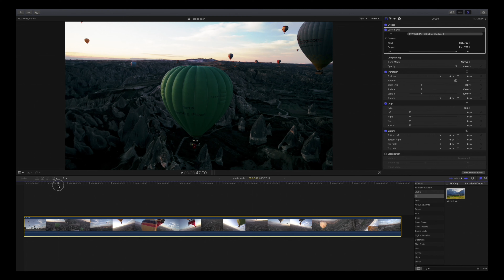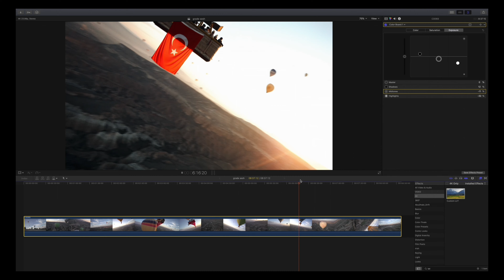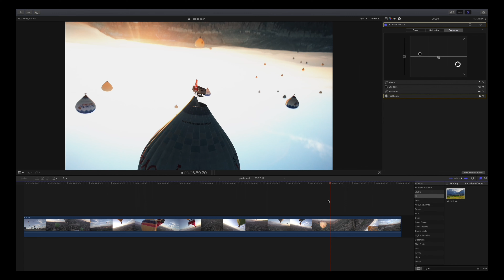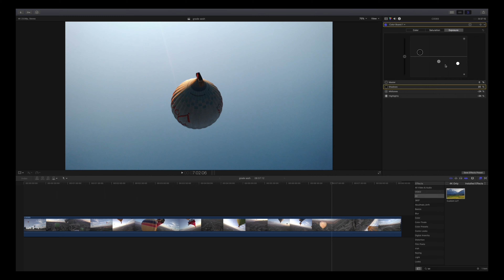Jake Irish Color Grading Johnny FPV Video (The Best LUTS)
Hope you enjoy this speed grade! Get instant results in seconds.

We hope our LUTs can accelerate your experience with color grading. Coloring is intimidating at first, but becoming comfortable with the coloring process is so important. Our LUTs will allow you to play around with hundreds of different color tone options and find your desired cinematic look. If you're unsure about your abilities with color grading, then Johnny FPV LUTs is the perfect solution to learn AND get amazing results at the same time.

* Thousands of video editors choose FPVLUTs for their coloring workflow. Results like this matter.
* Our LUTS work with all software (Premiere, Davinci, & dozens more). Our LUTs are .cube files.
* Our LUTS work with all camera types. We have conversion LUTs to match your specific camera.

Song: “Far Africa” by VILLAGE